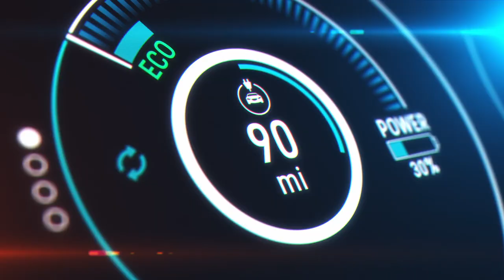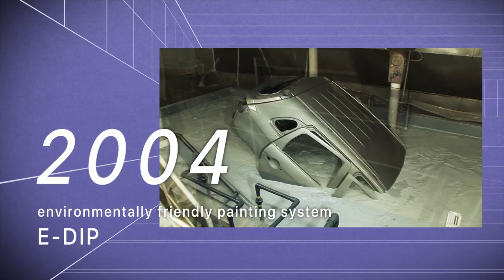Daifuku – Automating Automobile Production Lines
Daifuku has nearly a century of experience in automated material handling systems for automobile production lines.

As the automotive industry grows its focus on electric vehicles and decarbonization, it faces increasingly sophisticated and diverse manufacturing requirements. Daifuku continues to satisfy these needs with its cutting-edge automation technologies and solutions.